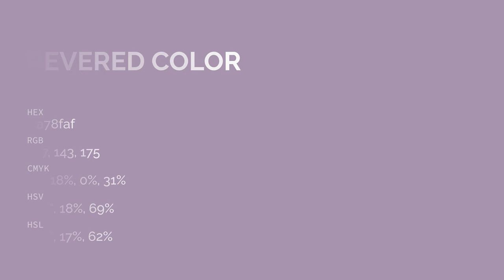Revered color a78faf hex color - Violet color - Cool color a78faf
What color is Revered ? a78faf hex color - Violet color - Cool color a78faf

Hex a78faf Color Code is also known as Revered color.

Hex a78faf Color code in RGB color code model is created after adding 65.49% red color, 56.08% green color and 68.63% blue color.
Hex a78faf Color code in CMYK color (process color) code model is generated after subtraction of 4% cyan, 18% magenta, 0% yellow and 31% black.